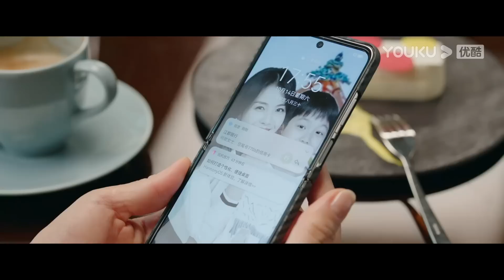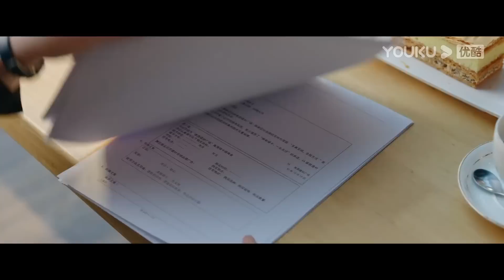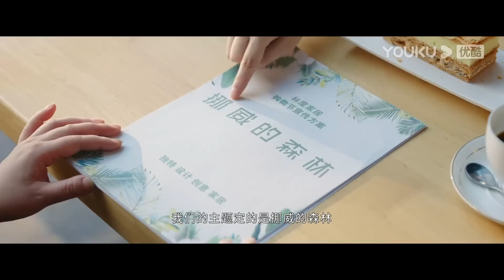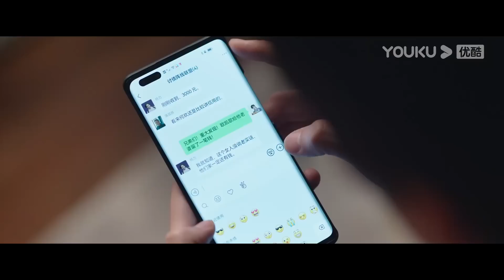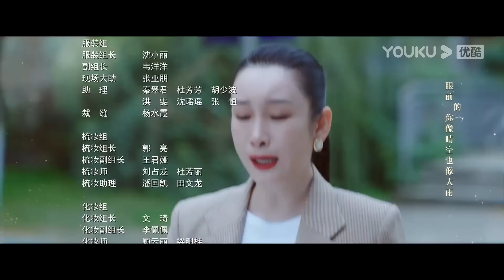ENGSUB【FULL】做自己的光 Be Your Own Light EP09 | 刘涛刘宇宁冤家路“债” | 刘涛/秦海璐/刘宇宁 | 都市剧情片 | 优酷华语剧场